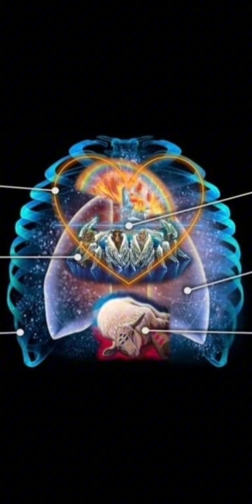Blessed are the poor in spirit: for their's is the Kingdom of Heaven . . .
Blessed are they that mourn: for they shall be comforted.

Blessed are the meek: for they shall inherit the Earth.

Blessed are they which do hunger and thirst after Righteousness: for they shall be filled.

Blessed are the merciful: for they shall obtain mercy.

Blessed are the pure in heart: for they shall see God.

Blessed are they which are persecuted for Righteousness' sake: for their's is the Kingdom of Heaven.

Blessed are ye, when men shall revile you, and persecute you, and shall say all manner of evil against you falsely, for my sake. Rejoice, and be exceeding glad: for great is your reward in Heaven: for so persecuted they the Prophets which were before you.

I AM THE VOICE OF ONE CRYING IN THE WILDERNESS PREPARE YE THE WAY OF THE LORD MAKE STRAIGHT IN THE DESERT A HIGHWAY FOR OUR GOD REPENT FOR THE KINGDOM OF HEAVEN IS AT HAND EVERY VALLEY SHALL BE EXALTED AND EVER MOUNTAIN AND HILL SHALL BE MADE LOW: AND CROOKED SHALL BE MADE STRAIGHT AND THE ROUGH PLACES PLAIN AND THE GLORY OF THE LORD SHALL BE REVEALED AND ALL FLESH SHALL SEE IT TOGETHER: FOR THE MOUTH OF THE LORD HATH SPOKEN IT

SO RE IT